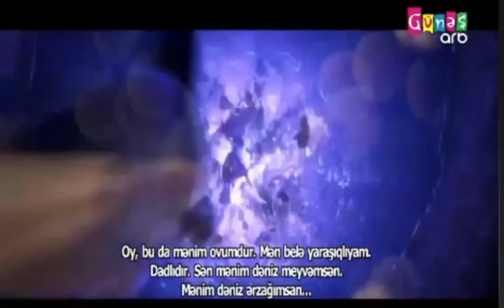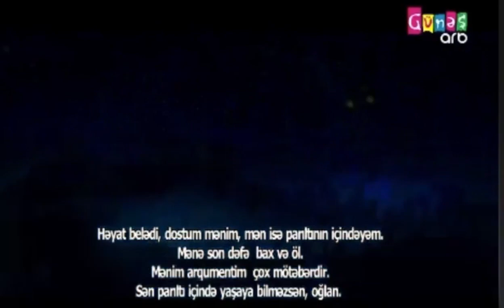Moana | Shiny [Azerbaijani, ARB Güneş] (Partial)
AND I LOST THE FULL DUB LMFAO WHOOPS